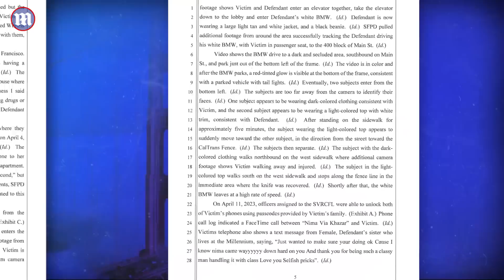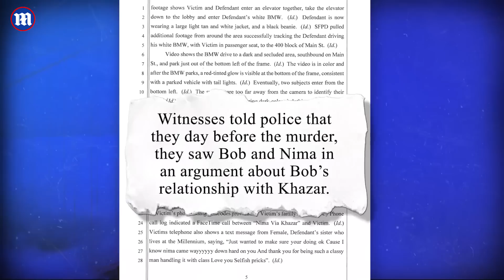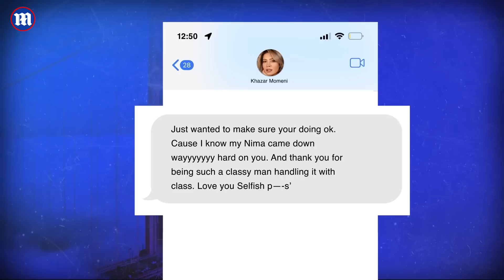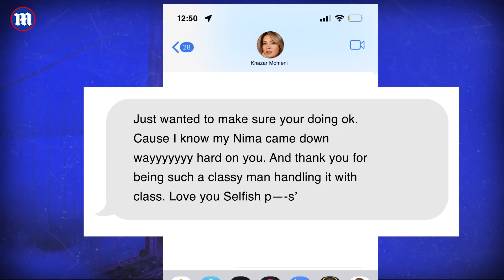CashApp founder Bob Lee 'murdered in feud over Silicon Valley colleague's sister'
CashApp founder Bob Lee 'murdered in feud over Silicon Valley colleague's sister' | When tech mogul Bob Lee was stabbed in a posh San Francisco enclave in early April, people assumed rising crime rates in the city were to blame for what appeared to be a random act of violence. It came as a shock to many when an acquaintance of the CashApp co-founder, 38-year-old Nima Momeni , was arrested and charged with his murder. Both prosecutors and Momeni's defense team agree that the victim and his alleged killer knew each other through Momeni's sister, Khazar Elyassnia , who has been friends with Lee for many years.